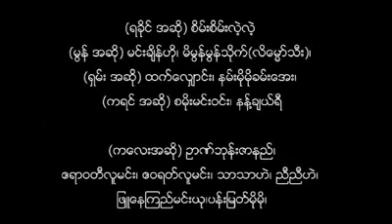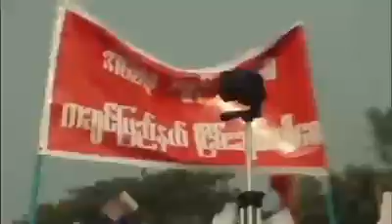ေဒၚစု ကိုယ္တိုင္ေရးတဲ့သီခ်င္းကို ရွယ္ထားၾကပါ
ေမေမစုကိုတိုင္ေရးတဲ့သီခ်င္း

မီးမီး သားသားအတြက္ မဲေပးပါ

အေမစု ေရးထားေသာ သီခ်င္းေလးထြက္ပါၿပီ
ျမန္မာသံေလးပါ
အရမ္းေကာင္းတယ္

Nld ကိုမဲေပးပါ
သားသားအတြက္မဲေပးပါ
မီးမီးအတြက္ မဲေပးပါ...

NLD ကို မဲ ေပးပါ။ (Music Video)
စာသား ... ေဒၚေအာင္ဆန္းစုၾကည္
ပါ၀င္သူမ်ား ရုပ္ရွင္ ဂီတ အႏုပညာရွင္မ်ား
ဒါရိုက္တာ ၾကည္ျဖဴသွ်င္
တည္ျဖတ္ ... နီသစ္
Ni Thit
by KoTun Wai